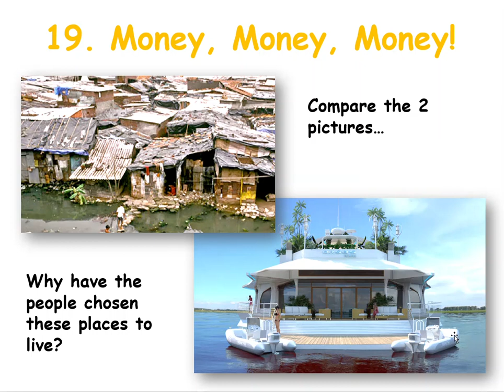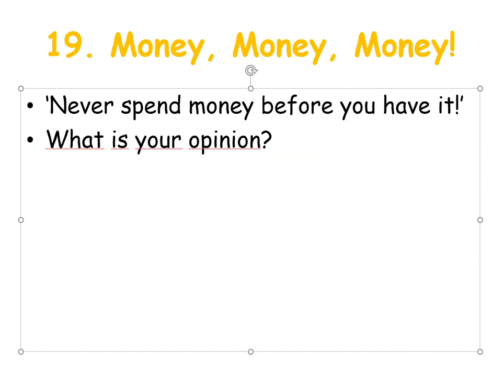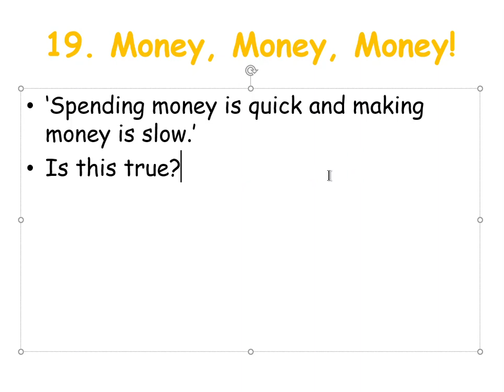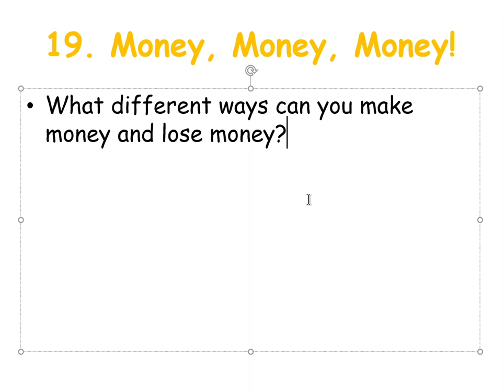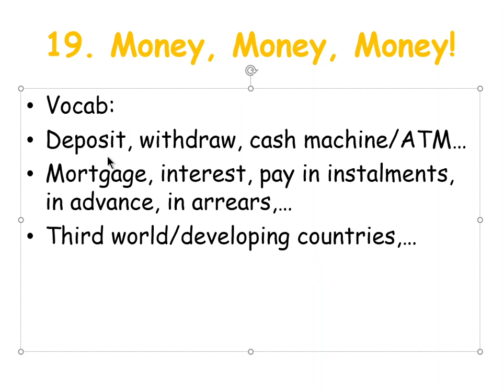19. Money level 8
Exploitation, making money, rich vs poor,...